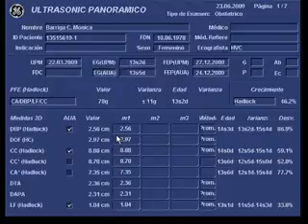Eco 13 semanas Gustavo Samuel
Gustavo Samuel, 13 semanas de gestacion
junio 2009